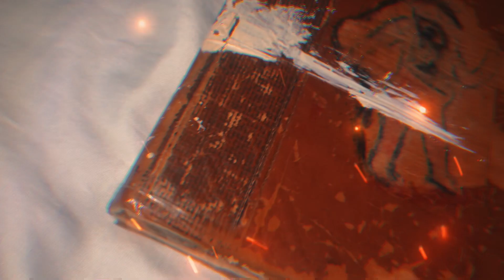ZeusDotcom: Creative Emery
Creative Emery